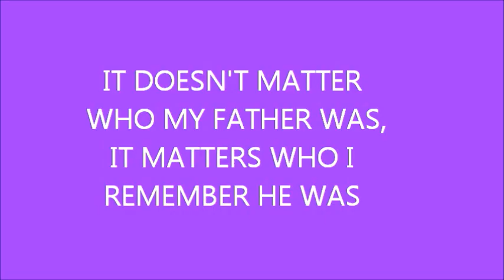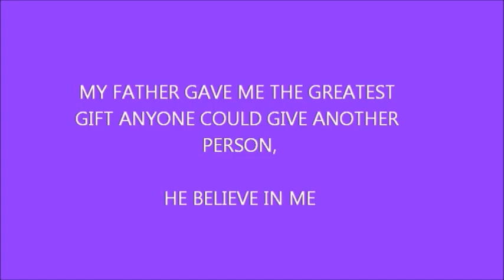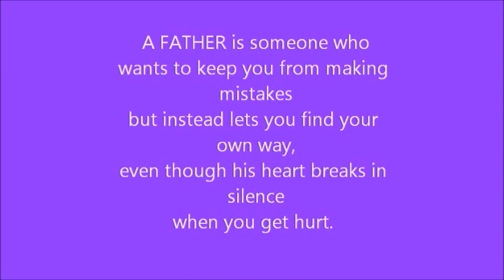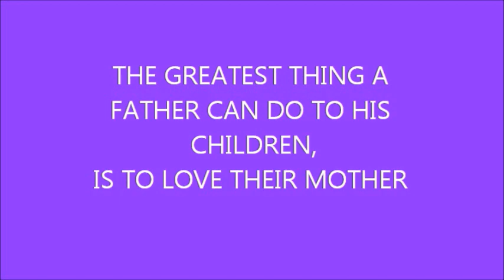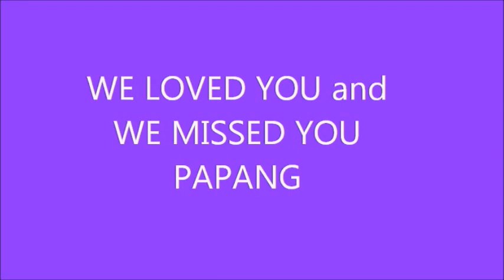SONG FOR MY FATHER'S DEATH ANNIVERSARY AND BIRTHDAY.by SWEET MUSIC LADY